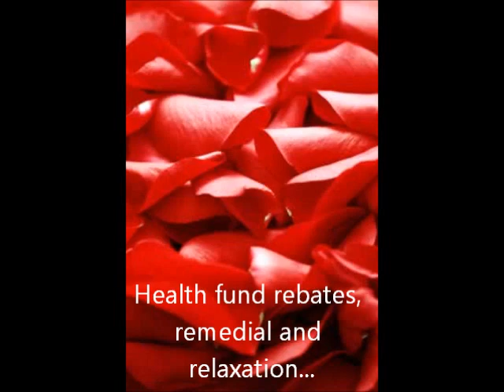Mandarin Essential Oil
Mandarin Essential Oils - Used in Ripple Massages. Lush aromatherapy oils.